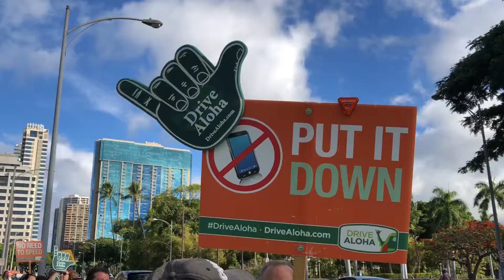Drive Aloha Sign waving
We sign-waved in front of the State Capitol to remind drivers to watch for students heading back to class.